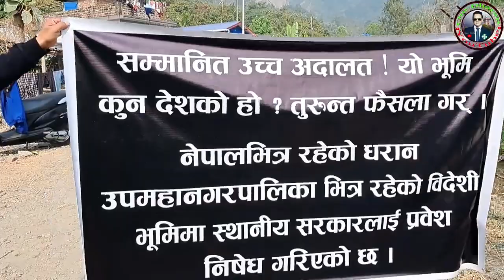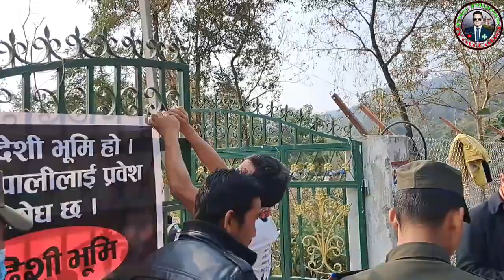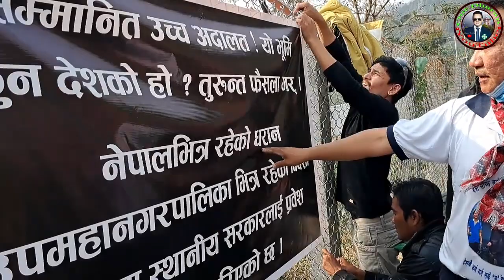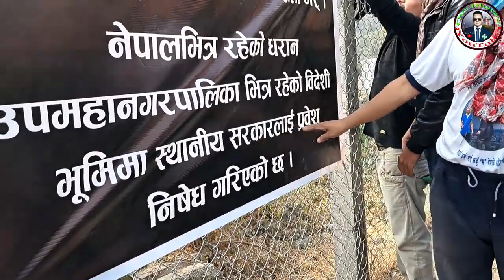बिदेशी भुमिमा छौँ भन्दै मेयर हर्क साम्पाङ आक्रोशित भए साबुन फ्याक्ट्रीको लागि गिट्टी कुटिदै